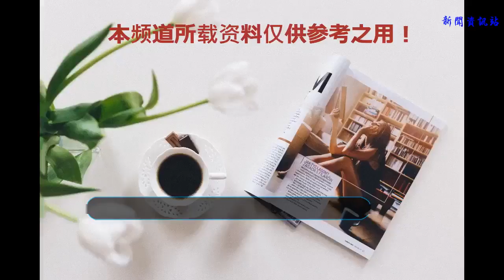他因一部《戰狼2》名聲大噪，現實中卻是名副其實的酒鬼！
又是一年的暑期檔，今年的暑期檔大片有很多，像現在最熱的有徐崢主演的《我不是藥神》，姜文自導自演的《邪不壓正》，以及最近剛上映的好萊塢大片《摩天營救》，但要說給人印象最深知名度最廣的暑期檔大片，則還要屬吳京自導自演的《戰狼2》了。
    《戰狼2》不用多說，相信每個喜歡電影的人都看過，今天逍遙就聊一聊，《戰狼2》中的酒鬼先生。
    吳京的《戰狼2》大火，同時也讓很多人一夜爆紅，比如我們的丁海峰先生，他就憑借在《戰狼2》中飾演的艦長一角，讓所有人都記住了他，再比如飾演那個壞人的林志雄淳于珊珊他是吳京的多年好友，也憑借著《戰狼2》的大爆，讓他再度出現在了我們的面前。
    女主盧靖姍更是憑借一部《戰狼2》封神，成為了全民心中的女神，流量小生張翰同樣也憑借著《戰狼2》洗刷了他沒演技的尷尬地位，成為了大家心中喜歡的小鮮肉，算是一雪前恥了。
    但要說《戰狼2》受益最大的人則還要屬《戰狼2》的導演兼主演的吳京了，就是這么一部電影讓吳京躋身國內超級功夫巨星，成為了成龍，李連杰，甄子丹之后的最負盛名的武打明星，可以說是一部《戰狼2》讓吳京名聲大噪，風光無限。
    但大家可能不知道的是，吳京雖然這么成功，但他在現實中卻有一個嗜好，那就是他非常喜歡喝酒，他的老婆謝楠說過吳京是名副其實的酒鬼，在片場吃飯的時候基本都酒不離口，怪不得男子氣概這么嚴重原來是酒喝多了（哈哈）。
    謝楠的話讓我想到了吳京在《戰狼2》中喝酒的那個片段，一整瓶的茅臺往下灌，如果說是沒有點兒酒量，可真hold不住啊，看來說吳京是酒鬼也是非常的貼切了。
    ?當然啦，喜歡喝酒，那是吳京的一個愛好，并不影響吳京對《戰狼2》的付出以及吳京自身的努力，雖然他喜歡喝酒，是謝楠口中的酒鬼，但吳京依然是我們心中最喜歡的那個功夫明星，讓我們一起期待吳京的《戰狼3》吧！